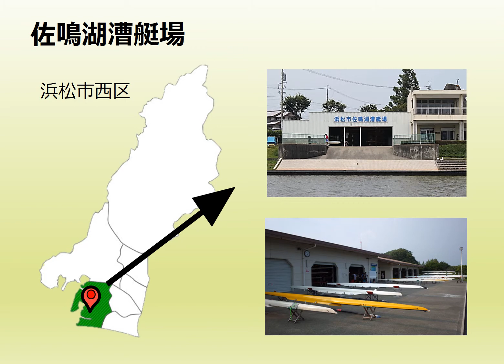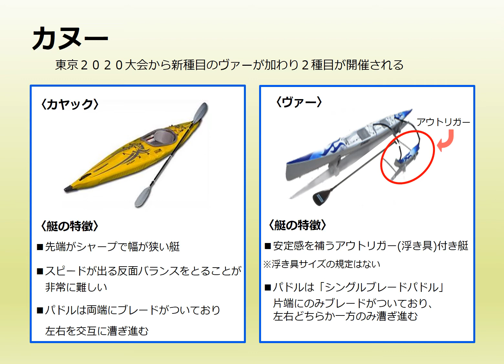【「Torcida BRASIL」研修動画】パラカヌー紹介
ブラジルパラリンピック選手団サポートボランティア「Torcida BRASIL」向けに作成した研修動画です。浜松市で事前合宿を行う競技について学べる内容となっていますので、「Torcida BRASIL」に登録されていない方もぜひご覧ください。